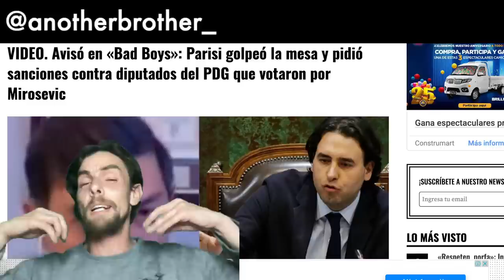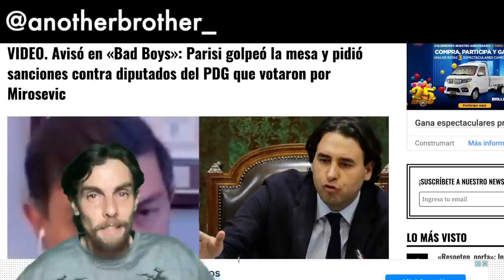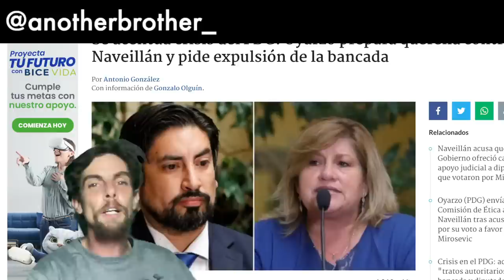¡PDI investiga al PDG y MOSCIATTI informa su FIN mientras DIPUTADO se querella y exigue EXPULSIÓN!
Si te gusta el contenido y quieres aportar puedes hacerlo a través de la plataforma Flow (link abajo) o haciendo un aporte mensual a través de la comunidad en YouTube. Todo suma para seguir con los videos informativos. Gracias, comunidad.